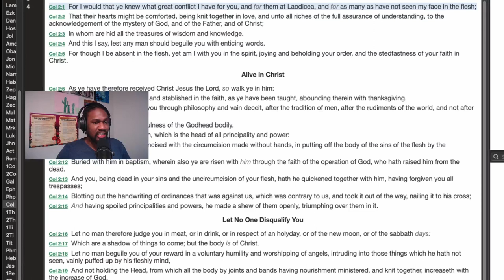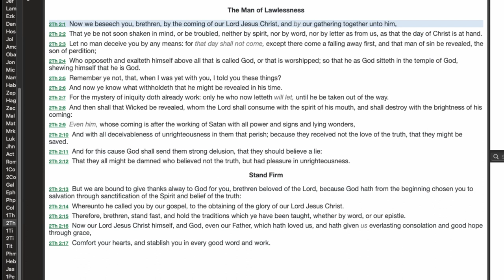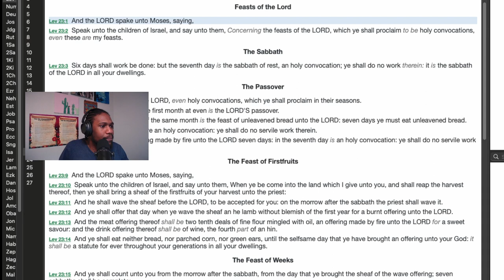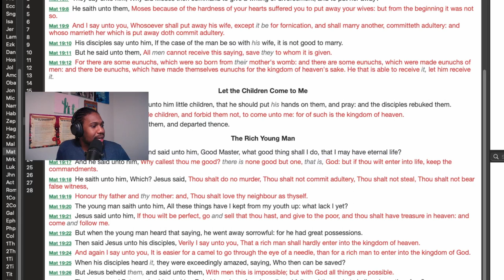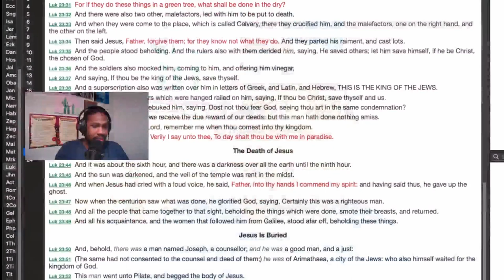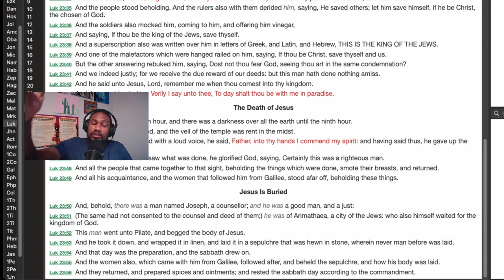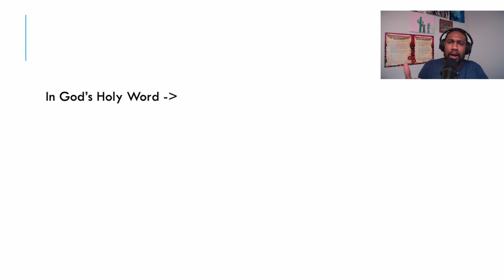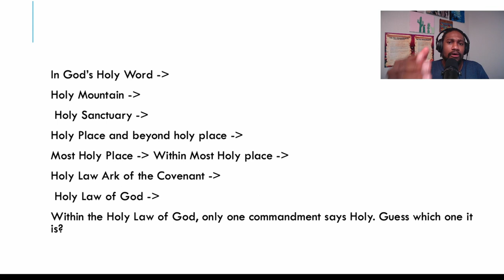and Most People Don't know Jesus Kept the Sabbath Holy at His Death